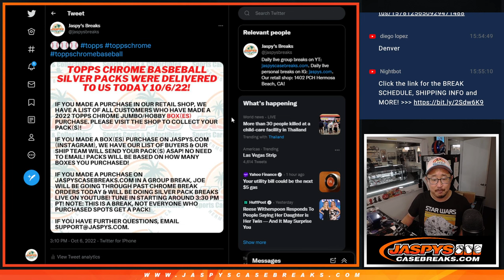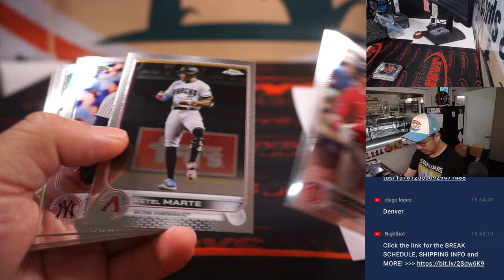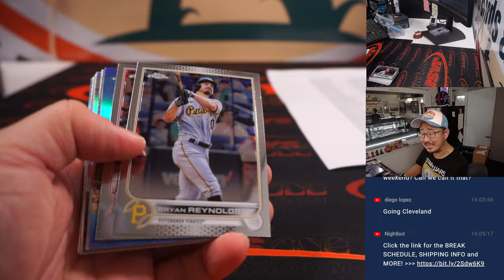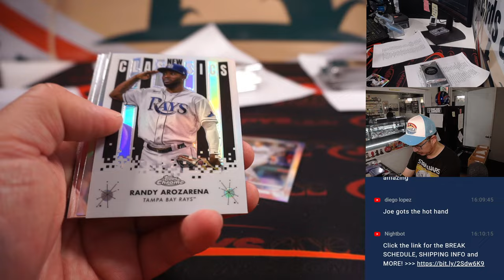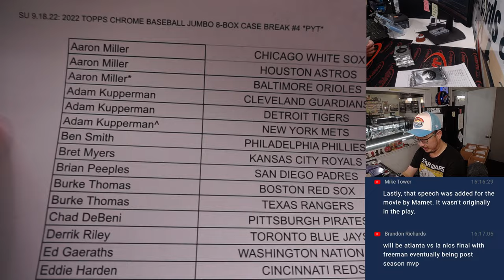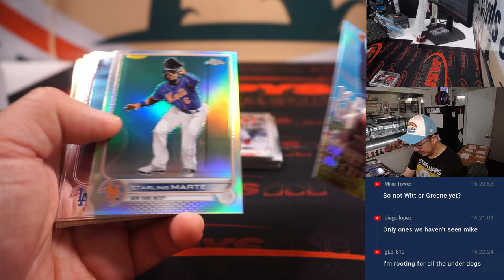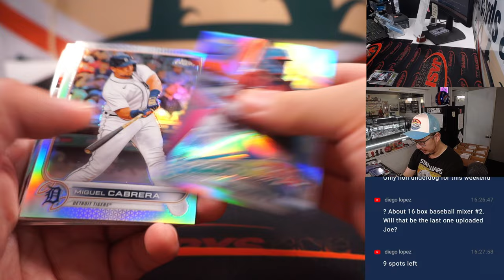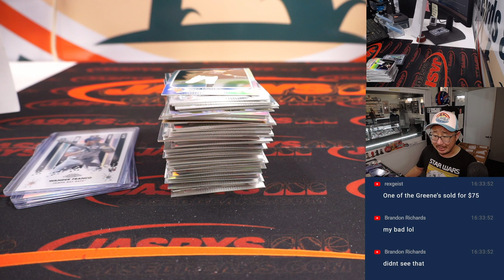Th, 10.06.22 ~ Silver Packs for 2022 Topps Chrome Baseball